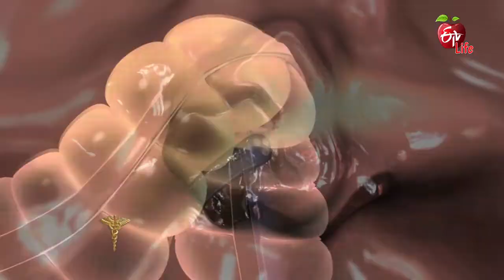Black Stools | Dr. ETV | 8th November 2018 | డాక్టర్ ఈటీవీ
Eminent dOctoberors and other specialists from healthcare and lifestyle provide answers to your questions on health and wellness, only on Dr ETV. The question and answer session covers experts from several medical streams and is vital in providing you lifesaving and life-changing information